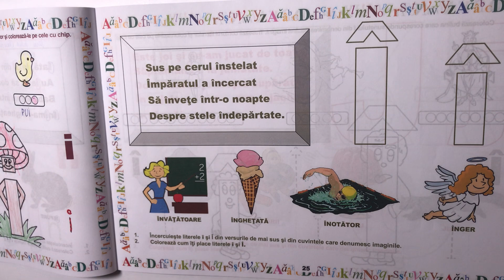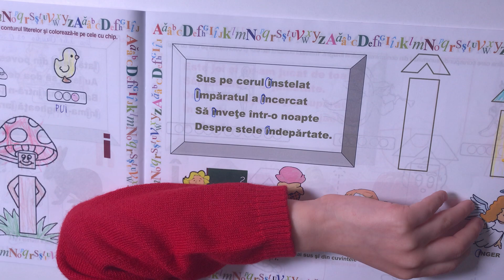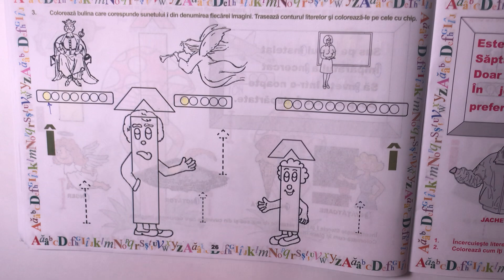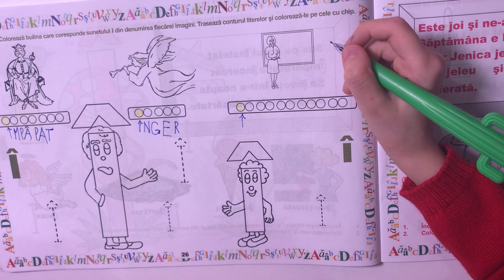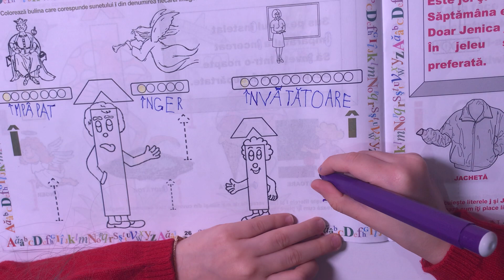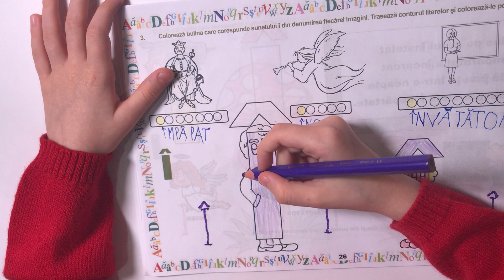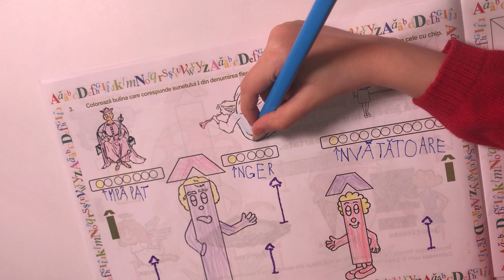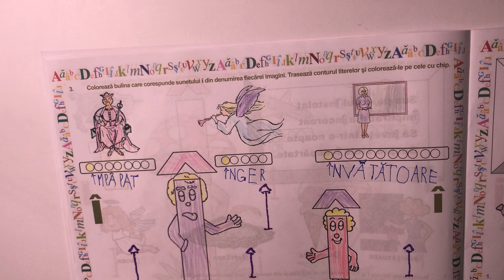Alfabetul strengarel pag.25,26